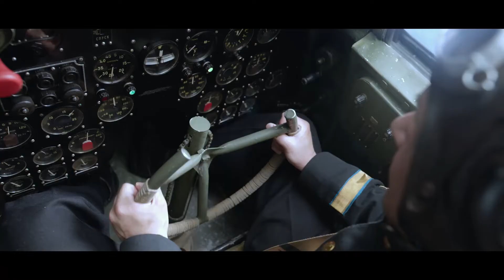Крылья над Берлином (2022) Трейлер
Премьера в РФ - 28 апреля 2022

История о подвиге лётчиков 1-го минно-торпедного авиационного полка ВВС Балтийского флота во главе с полковником Преображенским. У них была сложнейшая боевая задача — нанести первые бомбовые удары по Берлину, столице фашистской Германии.